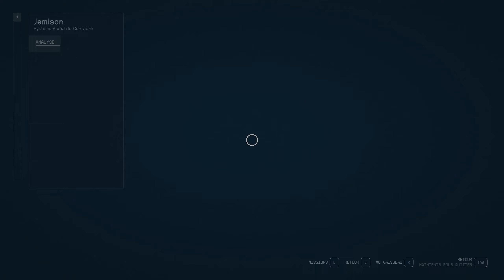Starfield #2 Une première mission !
C'est parti pour une aventure spatial !

Prenez soin de vous , Bon courage !